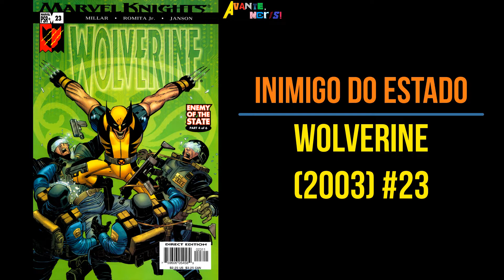GUIA DE LEITURA: WOLVERINE - INIMIGO DO ESTADO (2004)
Guia de leitura trazendo as edições em ordem cronológica do evento INIMIGO DO ESTADO apresentando o Wolverine contra os heróis do Universo Marvel.

📚Ofertas em Livros
📚Ofertas eBooks Kindle
🔵Assine o Amazon Prime com 30 dias grátis para novos assinantes

SINOPSE
Com seu esqueleto revestido de adamantium, fator mutante de cura e afiadas garras, Wolverine há muito tempo é o mais perigoso integrante dos X-Men. Mesmo vilões poderosos como Magneto e Fanático se arrependeram de enfrentar esse temido guerreiro. Agora, porém, essa letal arma viva mudou de lado. Após sofrer lavagem cerebral nas mãos da liga de assassinos conhecida como Tentáculo, Wolverine se tornou um agente do implacável clã ninja — literalmente rasgando seu caminho entre os X-Men, o Quarteto Fantástico e a super agência de espionagem S.H.I.E.L.D. Enfrentando aqueles que outrora chamou de aliados e colegas de equipe, terá Wolverine de ser morto por seus ex-amigos para ser detido?

Wolverine - Inimigo do Estado

PUBLICADO NO BRASIL EM:
- Wolverine (1ª Série) #13-22 (Panini Comics)
- Universo Marvel (1ª Série) #13 (Panini Comics)
- Wolverine: Inimigo do Estado (Panini Books)

Nota: A edição New Invaders (2004) #6 não foi publicada no Brasil.